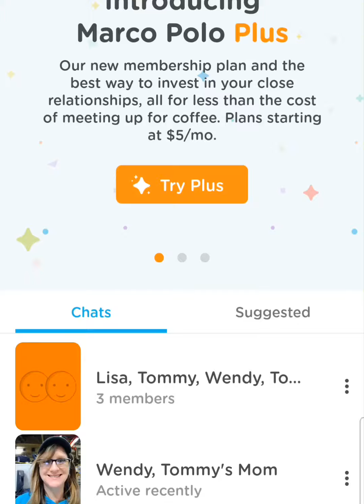Where'd you go?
Jaelynn 2022 Nov